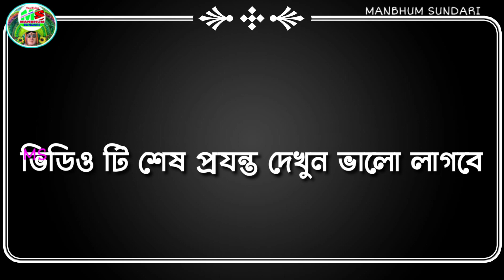Nepal Mahato raja o sokhi nach || NEPAL MAHATO ULFA BAJI || Drakasur bodh